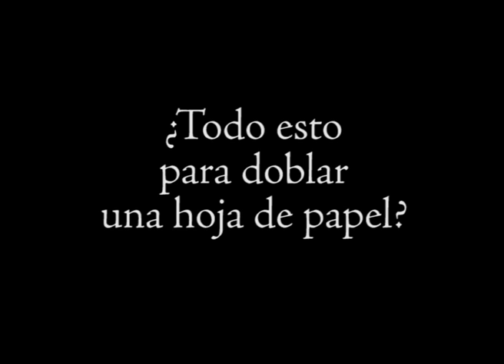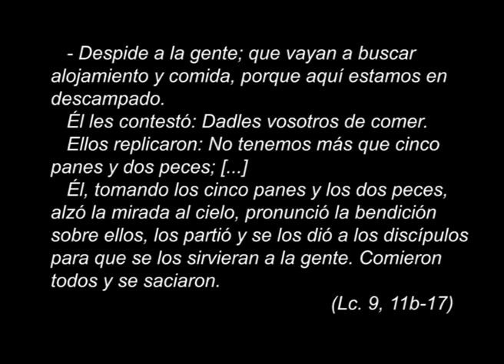Milagros de papel - Corpus Christi, Ciclo C